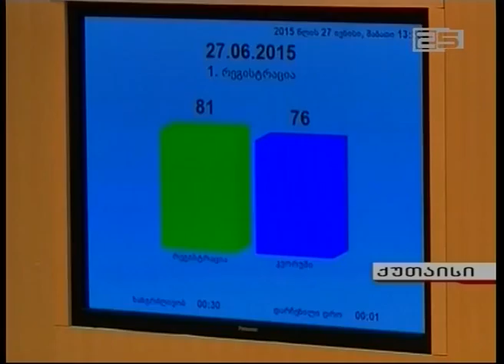დავით უსუფაშვილი: „ეროვნული ბანკის შესახებ კანონპროექტის განხილვა პროფესიულ დონეზე მოხდება“